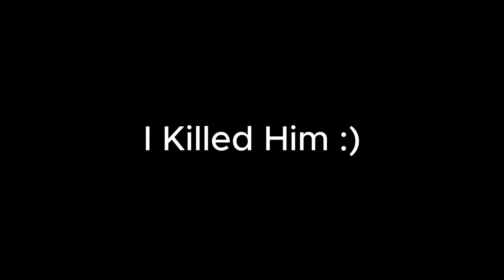𝟏𝟒𝟒𝟎𝐱𝟏𝟎𝟖𝟎 - PUBG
𝟏𝟒𝟒𝟎𝐱𝟏𝟎𝟖𝟎 - PUBG

🔧 Pc Specs:
Processor : Core i7-6700
GPU : Nvidia 1060 3gb
Motherboard :  Intel HP
Monitor : Asus 60Hz
Ram : 16gb
Mouse : Logitech G 102
Keyboard : simple Dell :)
Headphones : Lenovo G70-B Pro